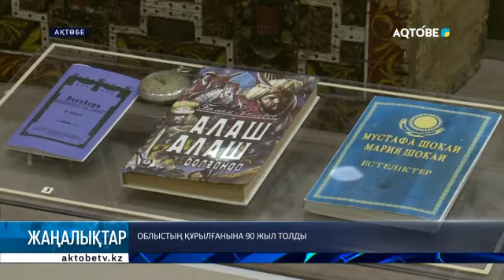Облыстың құрылғанына 90 жыл толды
1932 жылы құрылған Ақтөбе облысын тұңғыш рет кім басқарды? Алғаш рет қай өндіріс орны салынды? Бірінші болып салынған білім ордасы қайда орналасқан? Өз өлкеңіздің тарихына қатысты қызықтырған сауалдарыңызға облыстық мұражай қызметкерлері мен жергілікті тарихшылар жауап береді.